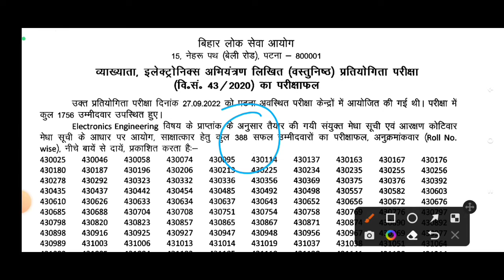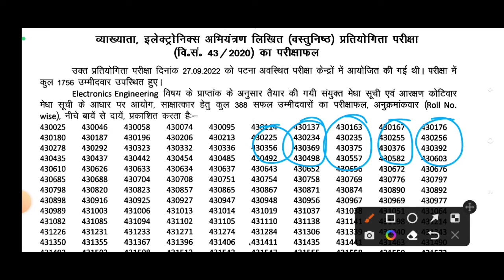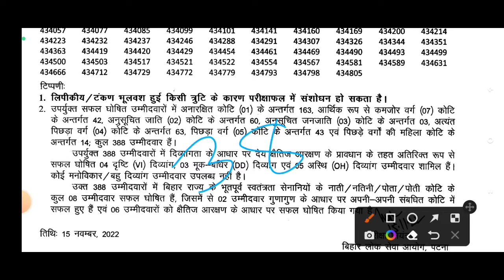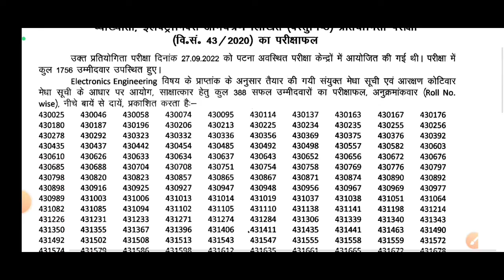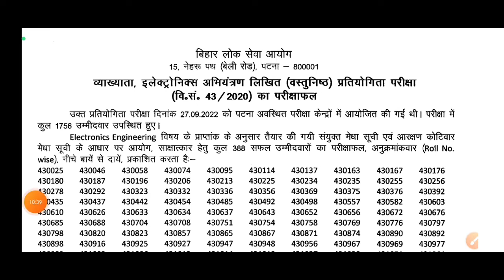BPSC Lecturer Electronic Engineering Written Result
BPSC Lecturer ECE Department Written Results published on Nov 15, 2022.

Total Qualified Candidate: 388

Total Marks=40

Selection Process: Written+ Academic Mark's+ Experience+ Interview ( 15 Marks)

regards
learning Aspirants